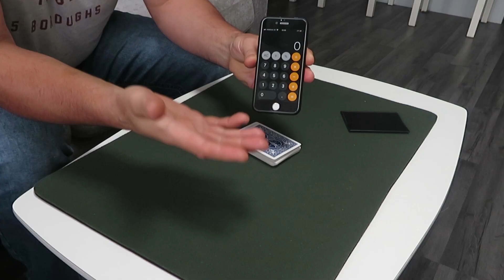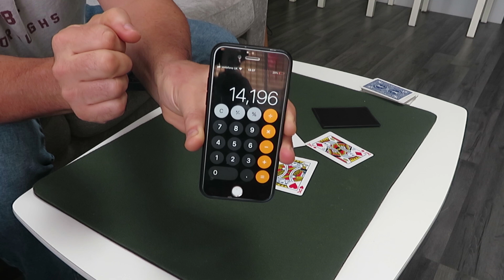Magic Numbers Card Trick | Easy to Learn | Magic Maths | Close up Prediction trick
Please support our small channel and be part of the group.
Comments and Likes much appreciated.